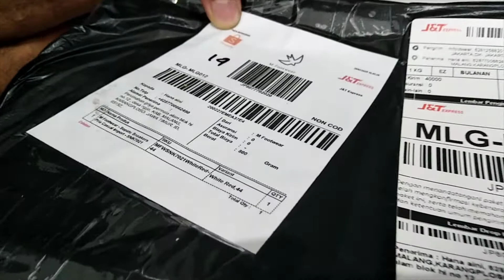UNBOXING Sepatu Sneakers Pria Casual Import kekinian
Sepatu Sneakers Pria Casual Import kekinian

 Material : TPR + Sintesis
   - Thermo Plastic Rubber memberikan kemampuan sepatu untuk TAHAN LAMA & RINGAN
   - Flyweave memberikan KENYAMANAN dan FLEKSIBILITAS